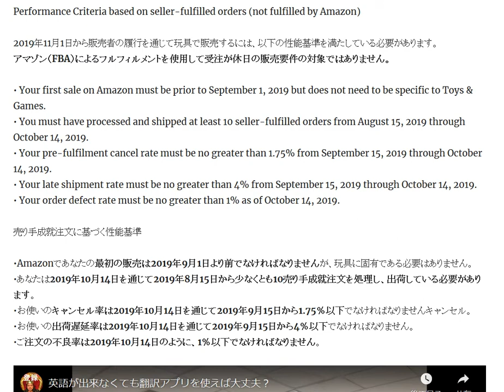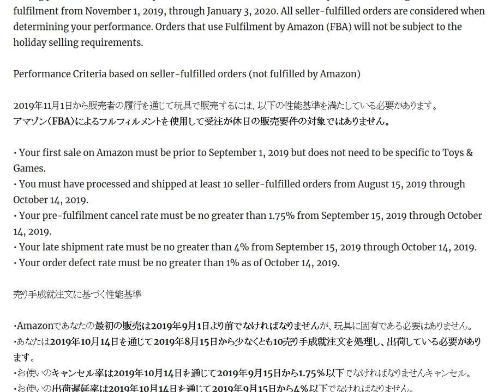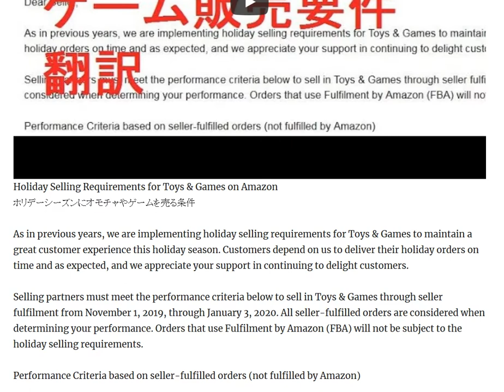オーストラリアAmazonホリデーシーズンおもちゃとゲームの販売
最初の販売は2019年9月1日より前でなければなりませんが、玩具に固有である必要はありません。あなたは2019年10月14日までに10件以上出荷している必要があります。

1日10分で月10万円を稼ぐ! Amazon輸出ビジネスがわかる本(2013/11/22)